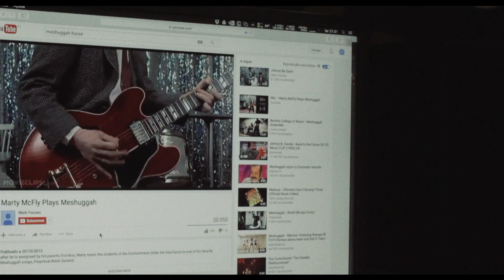WINDBREAK NEW ALBUM COMING SOON (TEASER)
Windbreak Debut Album Coming Soon

Recorded @ Caos Armado Estúdio
March 2016

WINDBREAK:
Sérgio Pinho
Hugo Amorim
Eduardo Pinho
João Almeida